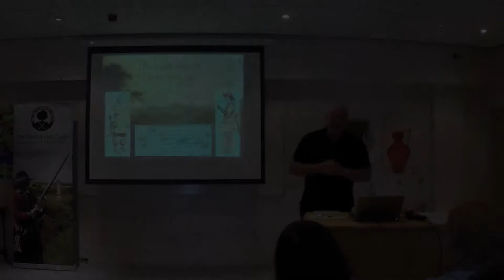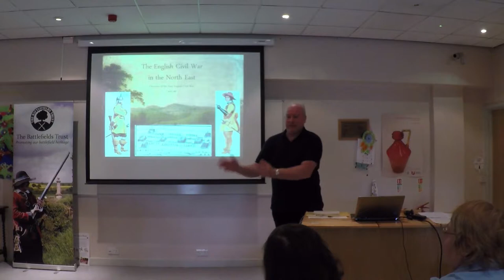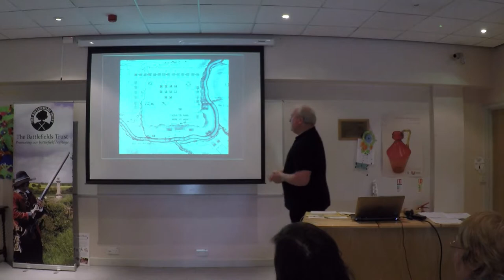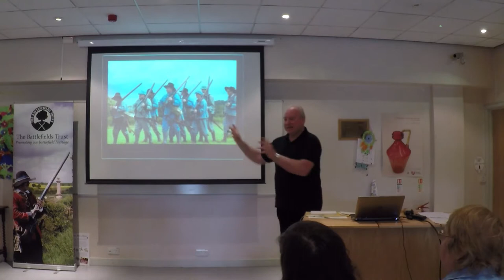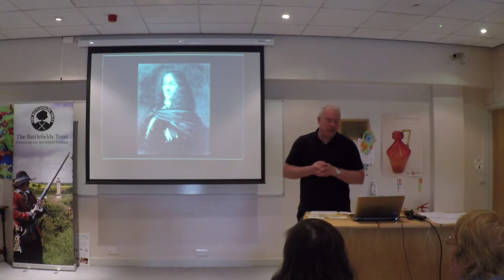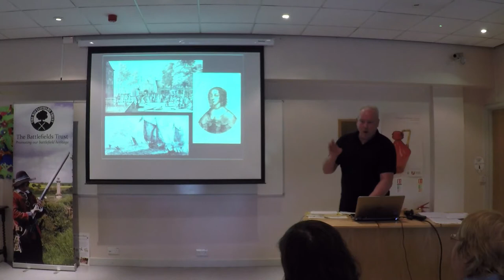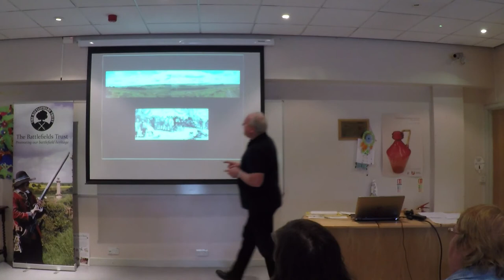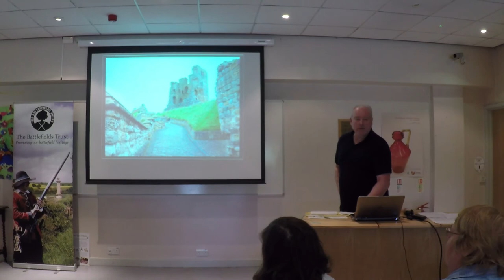The English Civil War on Teesside - The English Civil War in the North East by Phil Philo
Part of the River Tees Re-discovered programme, which was funded by the National Lottery Heritage Fund.